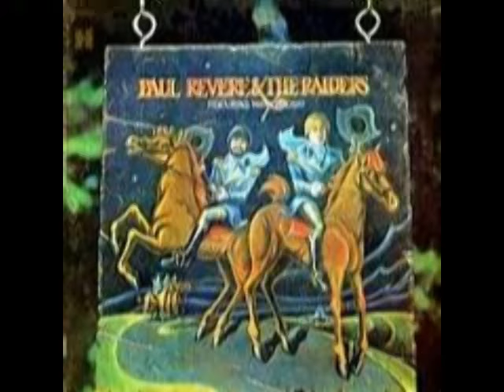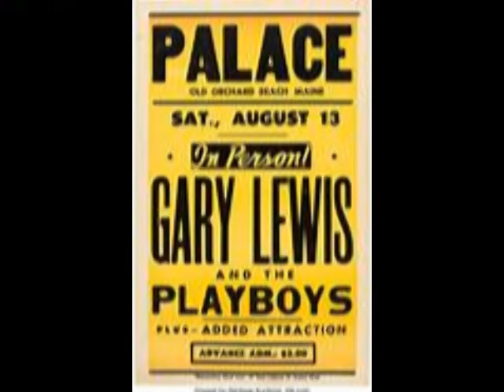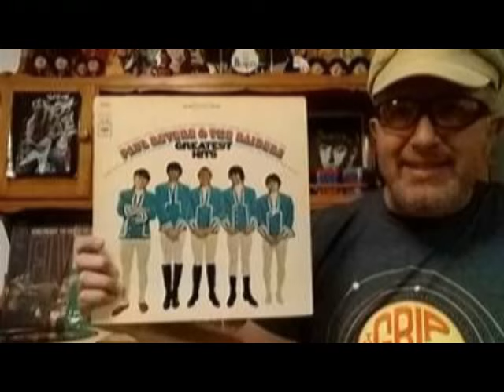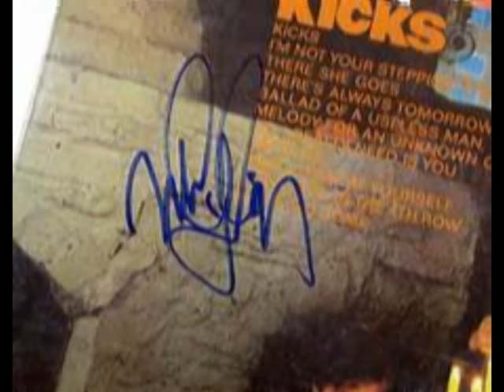interview of Mark Lindsey of Paul Revere and the Raiders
Mark Lindsey was the lead singer of the Raiders and went on his own with hits Arizona and Silver Bird
interviewed by Jon Russell and Rick Hickman